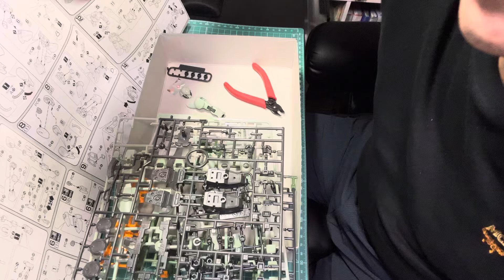③【1/144HG】【ZGMF-1000】【ZAKU WARRIOR】【GUNDAM SEED-18】(【ザクウォーリア】【機動戦士ガンダムシードデスティニー】